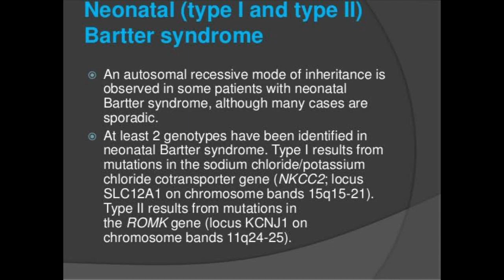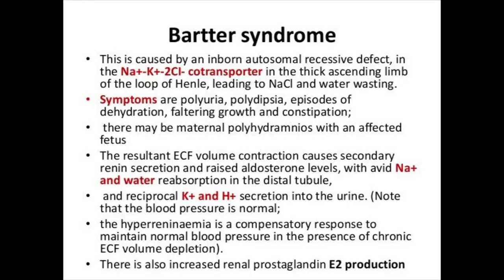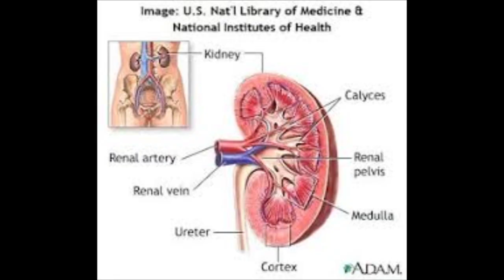Homeopathy for Bartter Syndrome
Bartter syndrome is a group of very similar kidney disorders that cause an imbalance of potassium, sodium, chloride, and related molecules in the body. ... Bartter syndrome is also characterized by low levels of potassium in the blood (hypokalemia), which can result in muscle weakness, cramping, and fatigue.